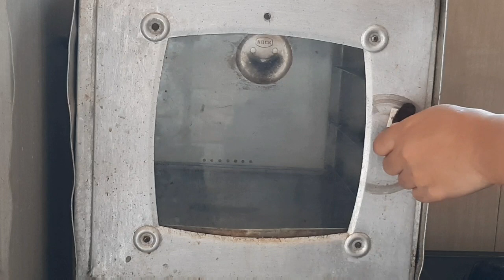Waspadalah, cookies ini bisa membuat ketagihan| kue lebaran 2021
Bahan :
- 1/2 sdt baking soda
- 2 sdm air
- 230 gr tepung terigu
- 75 gr gula halus
- 1/4 sdt baking powder
- 100 ml minyak
- 1 kuning telur
- 50 gr margarin

Topping:
- 1 kuning telur
- 2 sdm wijen putih + 1/2 sdm wijen hitam